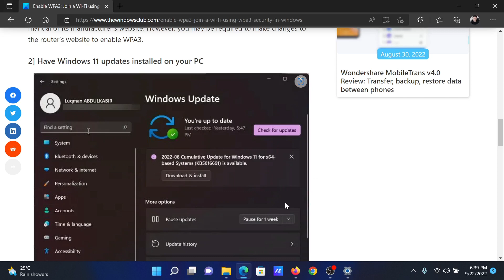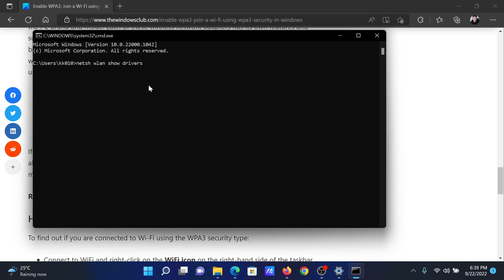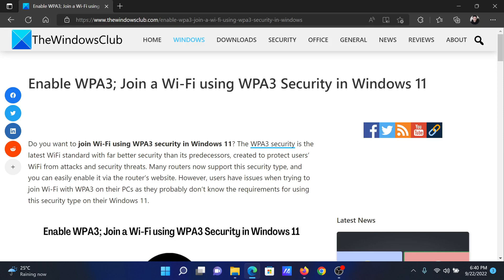Enable WPA3; Join a Wi Fi using WPA3 Security in Windows 11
Do you want to join Wi-Fi using WPA3 security in Windows 11? The WPA3 security is the latest WiFi standard with far better security than its predecessors, created to protect users’ WiFi from attacks and security threats. Many routers now support this security type, and you can easily enable it via the router’s website. However, users have issues when trying to join Wi-Fi with WPA3 on their PCs as they probably don’t know the requirements for using this security type on their Windows 11.

Connecting to Wi-Fi using WPA3 is almost the same as connecting to Wi-Fi with other security types. However, there are a few requirements that need to be met before you can do so, and here are they:

1] Router with WPA3 support.

2] Windows 11 updates are installed on your PC.

3] PC must have a wireless network adapter that supports WPA3

Timecodes:
0:00 Intro
0:26 Router supports WPA3 standard
0:38 Update Windows
0:57 Check PC for standards